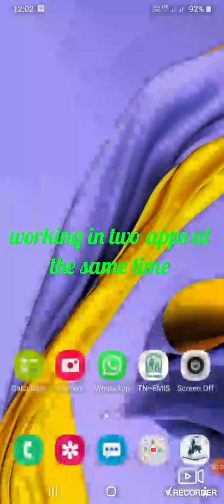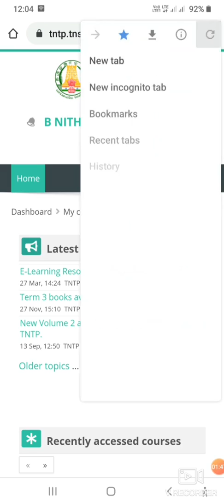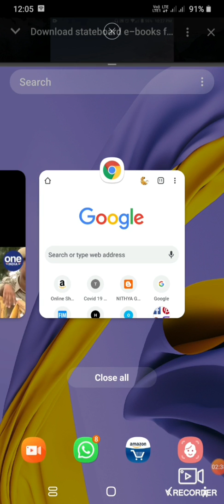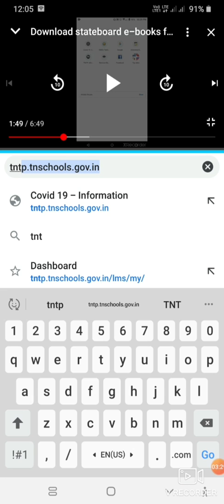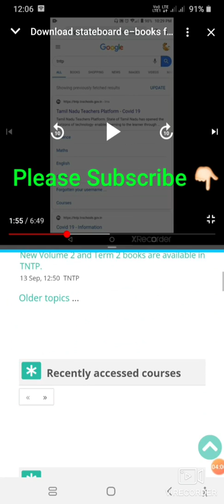Split screen (double screen) in Samsung Galaxy mobile - Tamil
You can work in two apps at a time